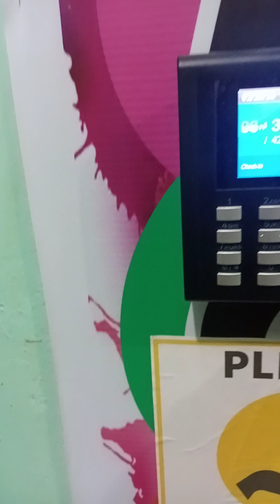Way of reducing my weight everyday ❤️❤️